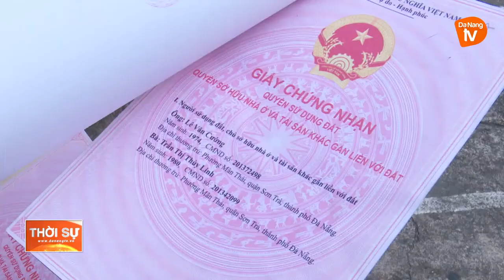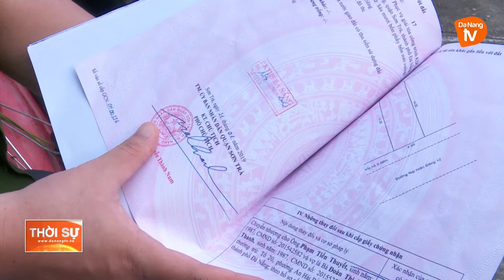KHỞI TỐ ĐỐI TƯỢNG LÀM GIẢ NHIỀU SỔ ĐỎ